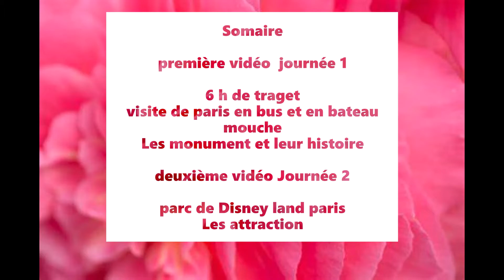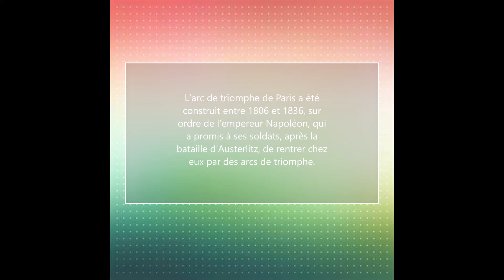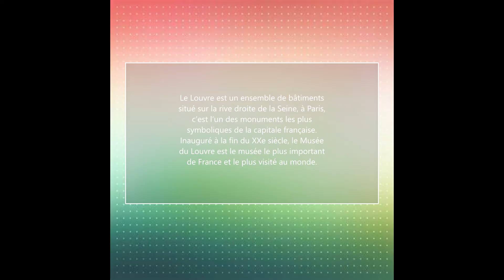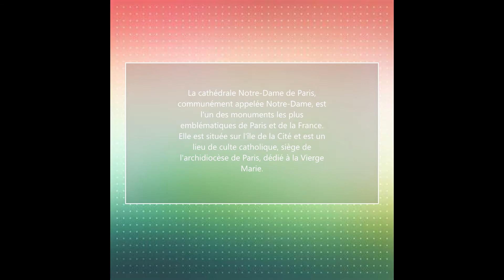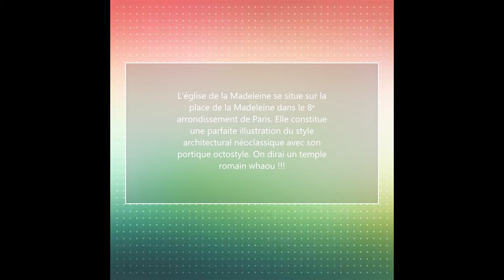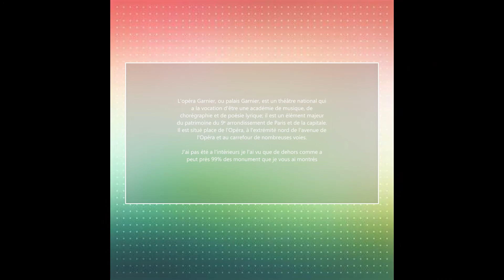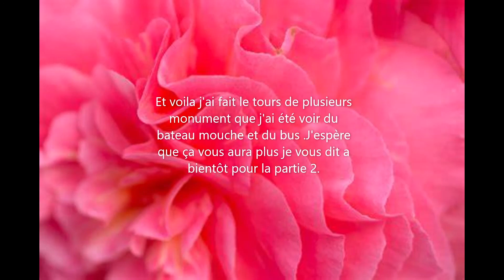vlog paris partie 1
voici le vlog tant attendu sur paris pour rappel j'y suis aller en mars